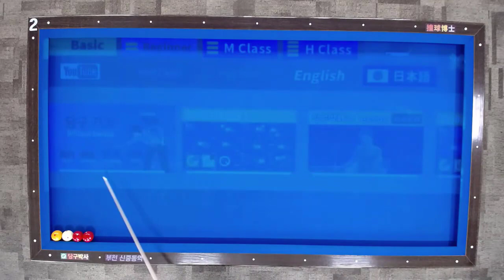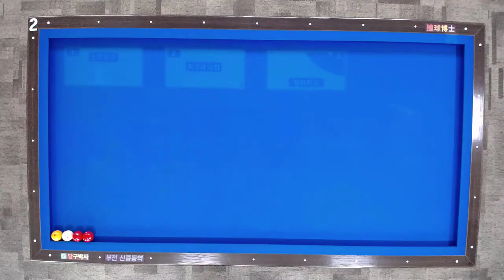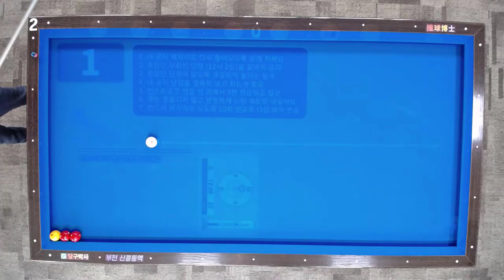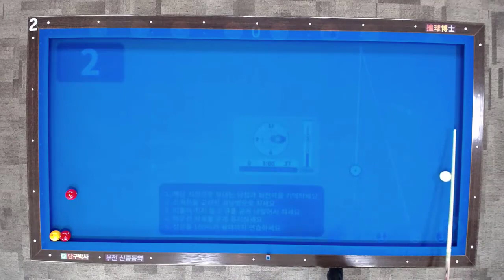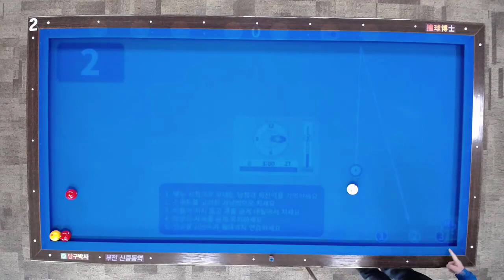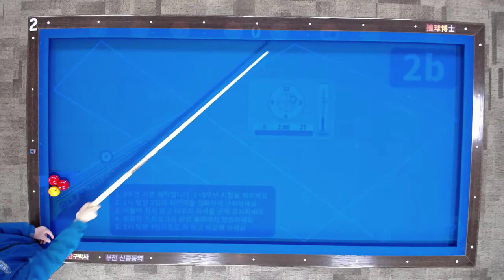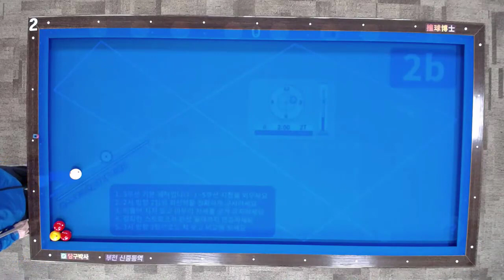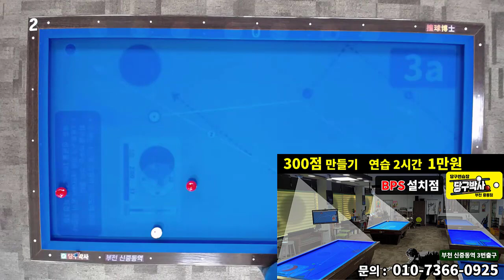당구 4구 300점 만들기 라이브 레슨 1회 (요약본)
03:20 자세
06:55 회전 넣기 연습
09:47 스트로크 연습법
18:30 기본 밀어치기 연습

BPS란?